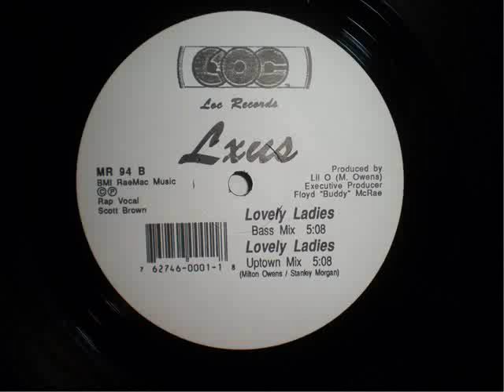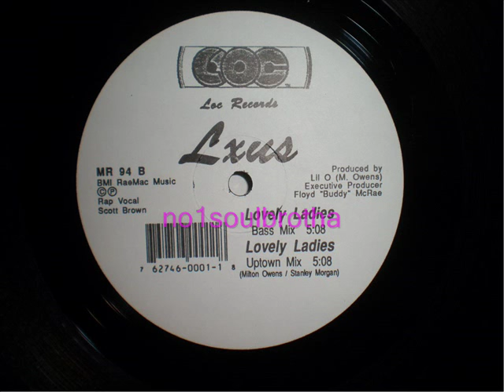Lxus "Lovely Ladies" (Uptown Mix) (New Jack Swing)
199? 12" Single, Indie Release (Loc Records), Instrumental contains Portions of "Exclusivity" by Damian Dame